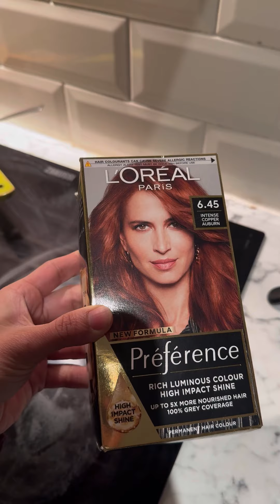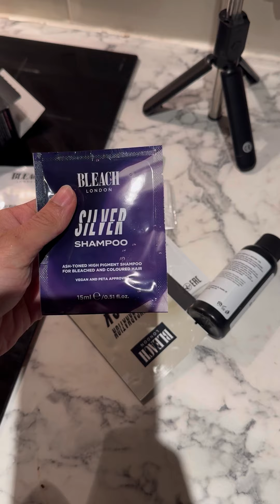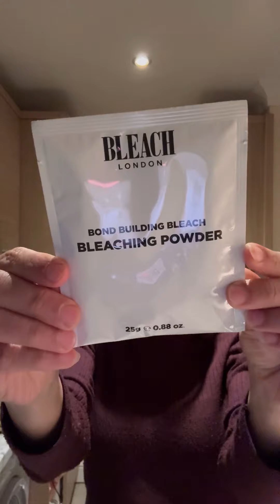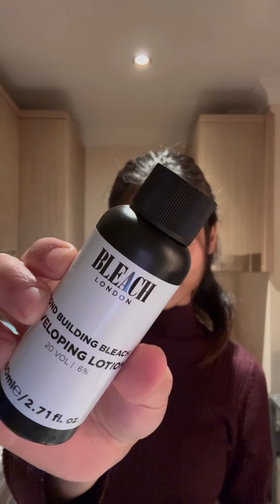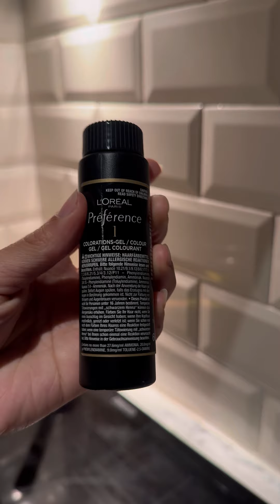Hair color at home // full tutorial ❤️